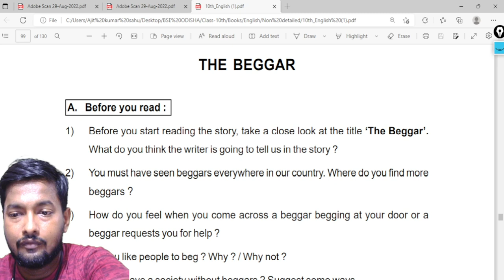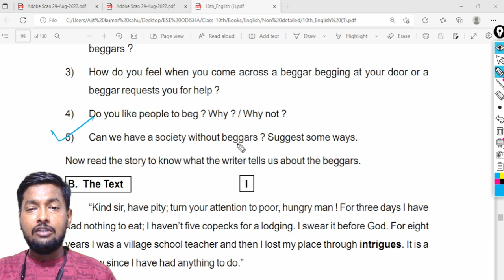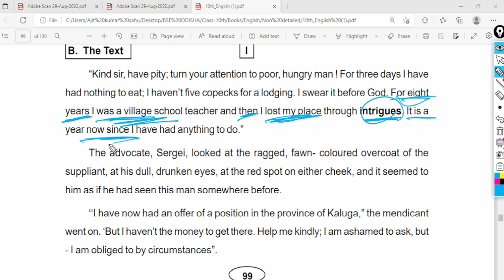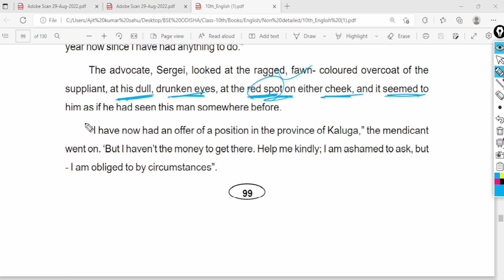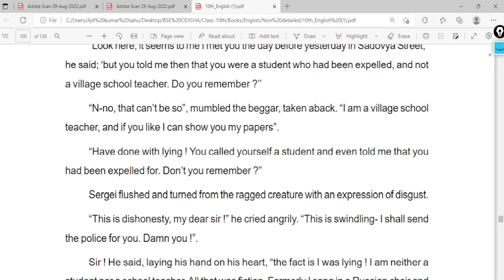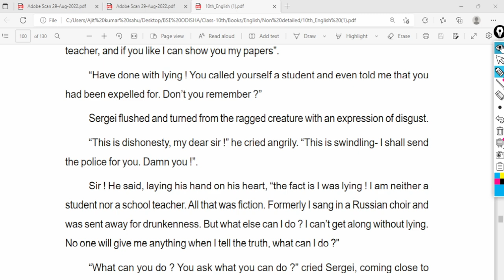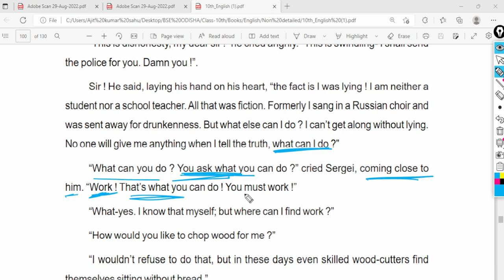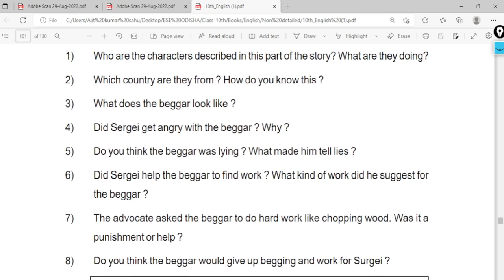The Beggar ll the beggar class 10th in odia ll 10th class english story the beggar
the beggar class 10th in odia

the beggar class 10th in odia story

10th class english story the beggar

class 10th English story chapter 2 in odia

the begger